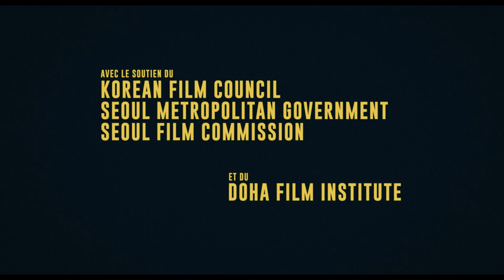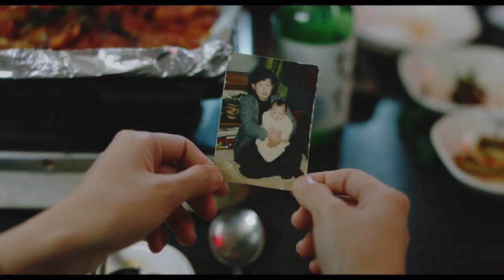RETURN TO SEOUL – Extended Preview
Watch the first 10 minutes of the emotional ReturnToSeoul that critics are calling “rivetingly unpredictable.”

DIRECTED BY:
Davy Chou

SCREENPLAY BY:
Davy Chou

STARRING:
Park Ji-Min, Oh Kwang-Rok, Guka Han, Kim Sun-Young

SYNOPSIS:
After an impulsive travel decision to visit friends, Freddie, 25, returns to South Korea for the first time, where she was born before being adopted and raised in France. Freddie suddenly finds herself embarking on an unexpected journey in a country she knows so little about, taking her life in new and unexpected directions.